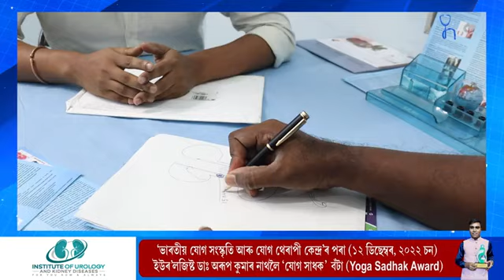news health plus